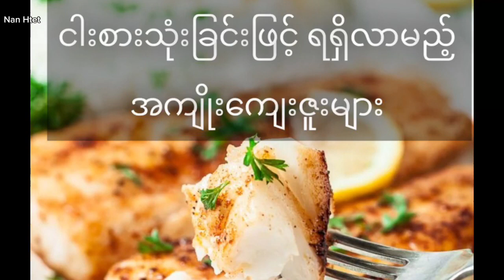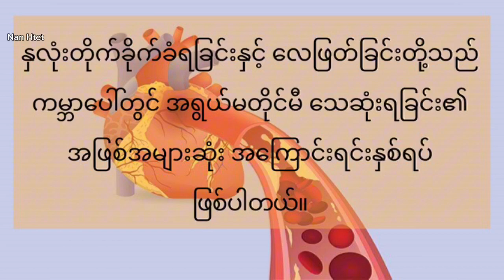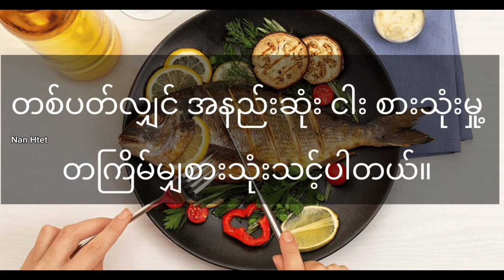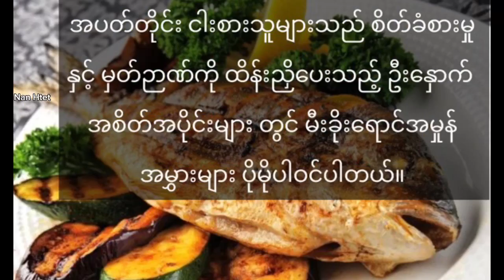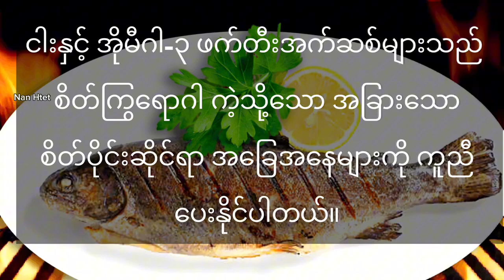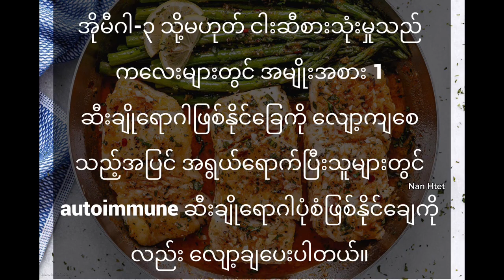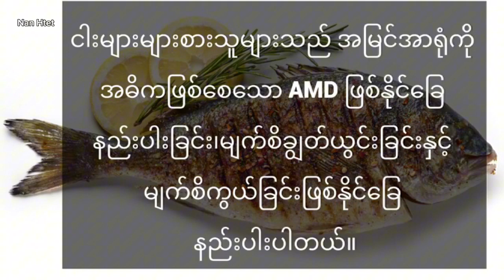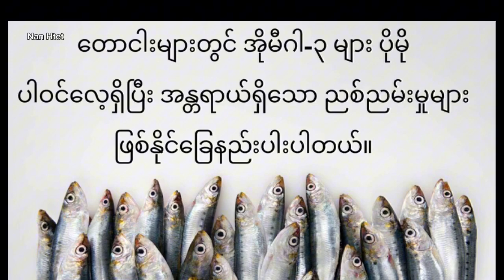ငါးစားသုံးခြင်း၏ ကျန်းမာရေးအကျိုးကျေးဇူးများ - Health Benefits of eating fish